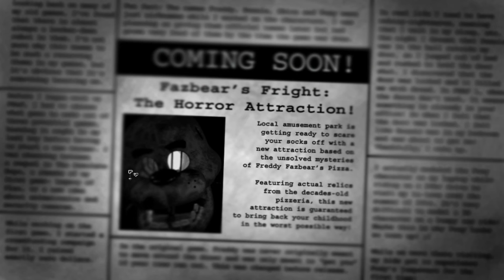my friends RUINED this game...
fnaf 3 is scary

if ya wanna collab, hmu on discord @minty360 (or @minty360_ on twitter)

if you wanna give me money:
video edited by: minty360 (ace helped)